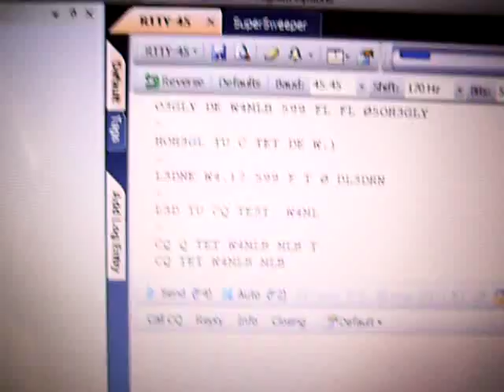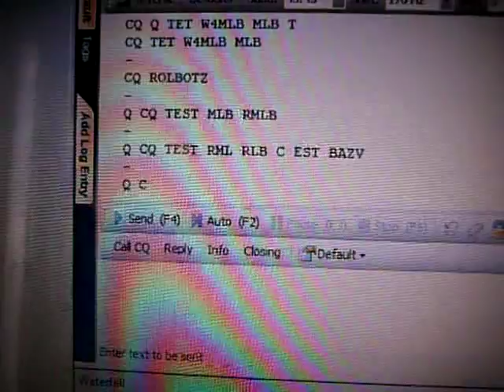Tecsun PL-660: RTTY 14.090 W4MLB PLATINUM COAST AMATEUR RADIO SOCIETY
Melbourne FL